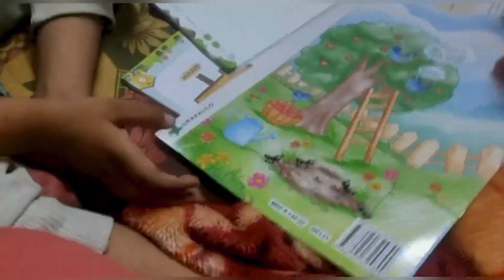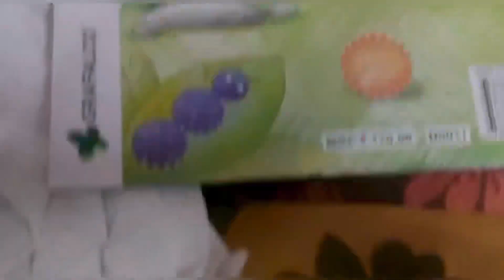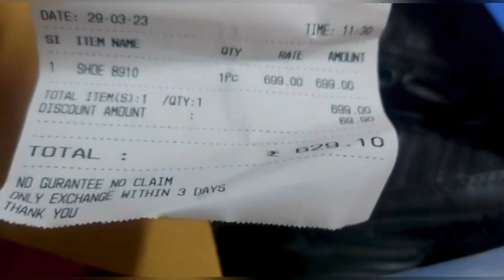Bhanje ka Hua Admission St Paul School me Kesha Rha Din